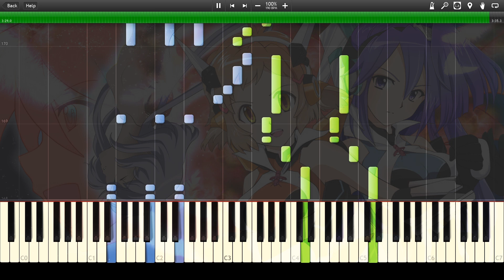Vitalization - 水樹奈々 『戦姫絶唱シンフォギアG』 OP full piano 【Sheet Music】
Vitalization
戦姫絶唱シンフォギアG (Symphogear G) OP
水樹奈々